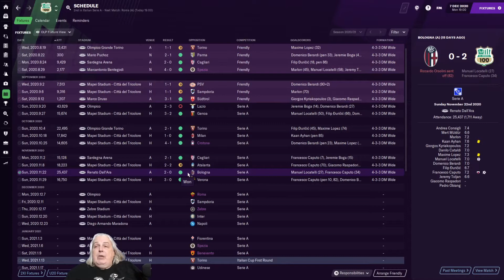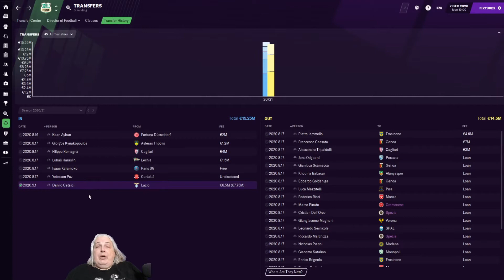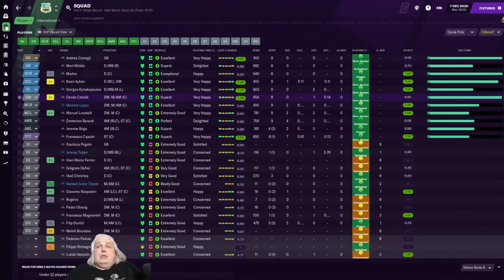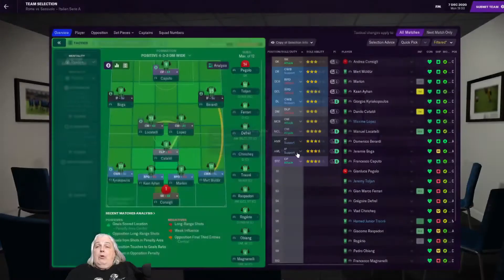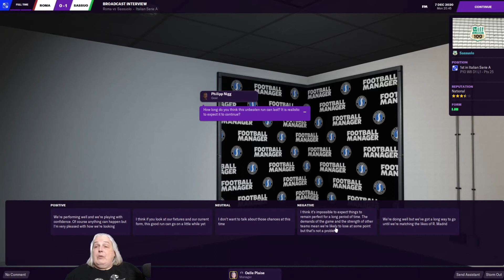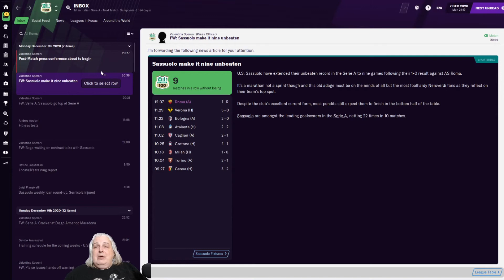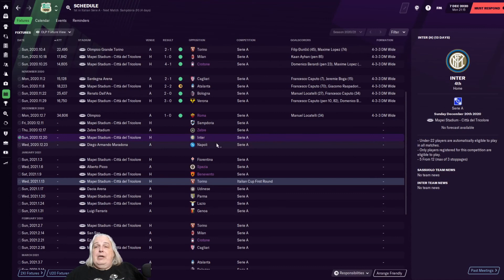FM 21 | Versus5 Ep2 | Football Manager 2021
Match 2 of this FM21 Versus save, we're taking on United City FM in this Ryder-Cup -style format.